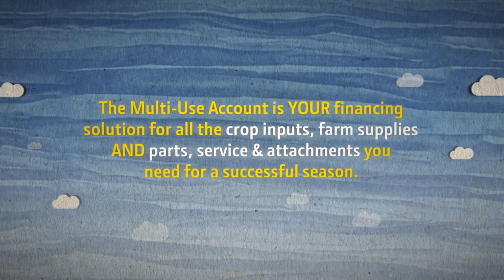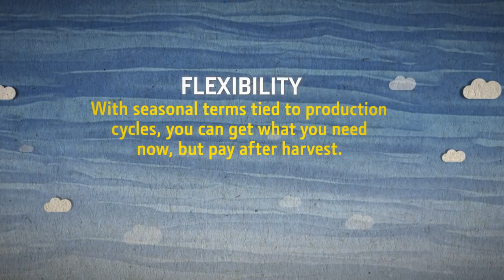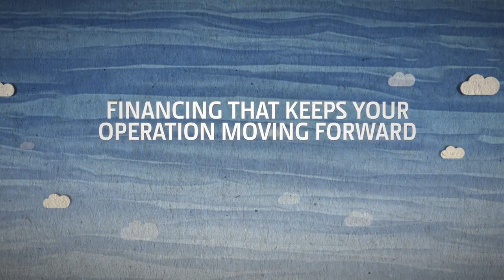How to Use Your Multi Use Account John Deere Financial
From seed and crop protection to fuel and feed, the Multi-Use Account from John Deere Financial is a financing solution for all the crop inputs, farm supplies AND parts, service and attachments you need for a successful season.